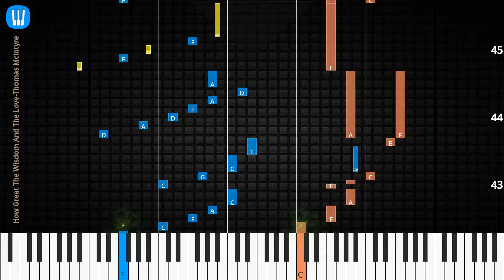🎹How Great The Wisdom And The Love, Solo & Chord, Thomas McIntyre, Synthesia Piano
♫ Synthesia Piano Tutorial, Chord & Lyrics: How Great The Wisdom And The Love, Thomas McIntyre

♫ Thomas McIntyre Piano Tutorial
♫ Thomas McIntyre Chord
♫ Thomas McIntyre Lyrics
♫ Thomas McIntyre Subtitle
♫ How to play How Great The Wisdom And The Love
♫ How Great The Wisdom And The Love Piano Chords
♫ How Great The Wisdom And The Love Piano Easy
♫ How Great The Wisdom And The Love Piano Difficult
♫ How Great The Wisdom And The Love Piano Cover
♫ How Great The Wisdom And The Love Piano Remix
♫ How Great The Wisdom And The Love Piano Tutorial
♫ How Great The Wisdom And The Love Notes
♫ How Great The Wisdom And The Love Piano Tiles
♫ How Great The Wisdom And The Love Easy Slow
♫ How Great The Wisdom And The Love Academy Piano